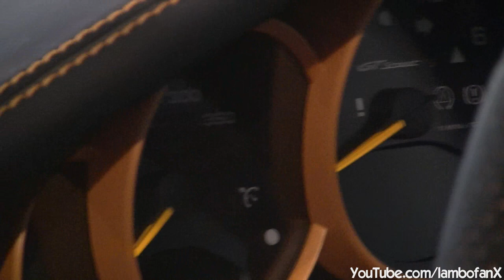White Techart GT Street RS! (Based on new GT2) *Full HD*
lambo spots a pretty cool white Porsche techart GT Street RS. It is based on the new Porsche GT2. This was filmed at Techart in Leonberg during the Luxury4Play Euro Meet. I also filmed some revs later.

lfX